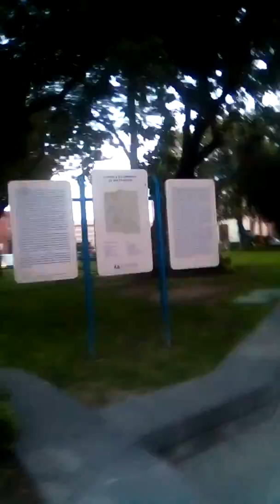Tercera llamada a misa de 7:30 novenario a san Francisco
Llamada del día viernes 28